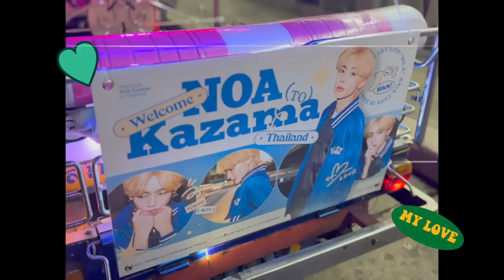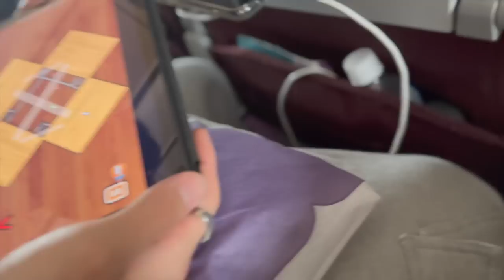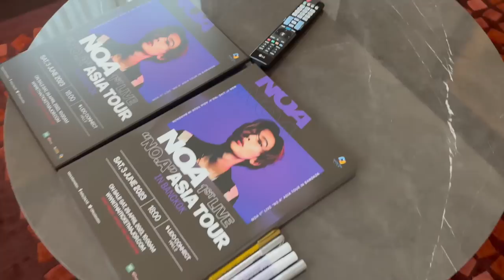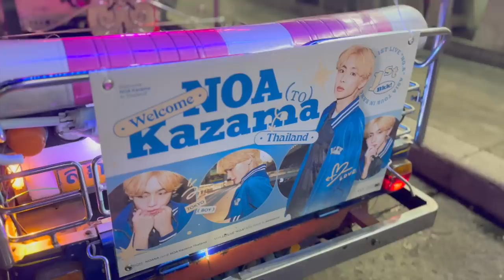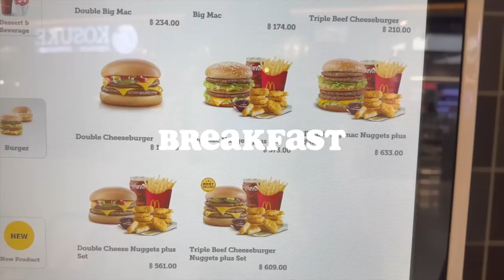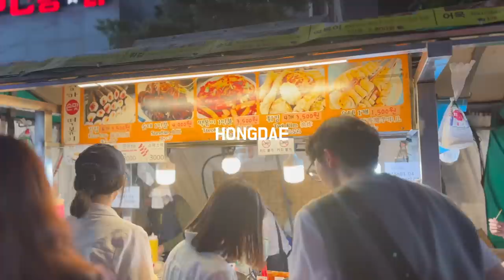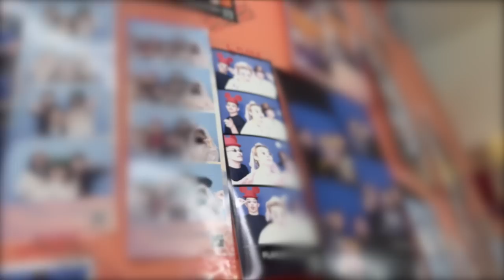NOA -【VLOG】“NO.A" ASIA TOUR IN BANGKOK & SEOUL VLOG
DIRECTED & EDIT BY NOA

『NOA "NO.A" TOUR SPECIAL LIVE IN ARIAKE ARENA』

【公演日時】
2023年9月9日(土) 16:30開場／18:00開演
2023年9月10日(日) 14:30開場／16:00開演